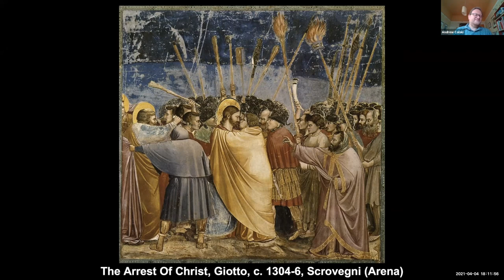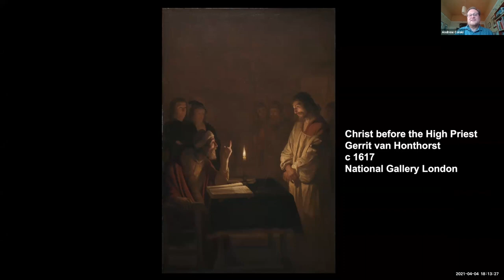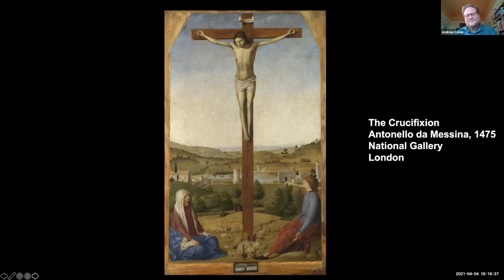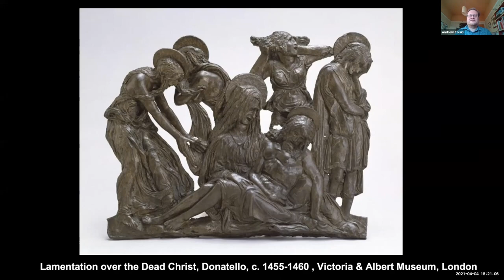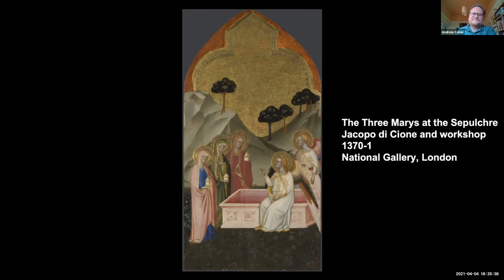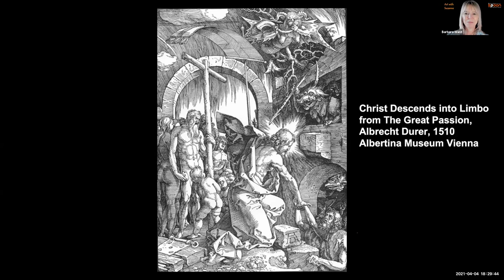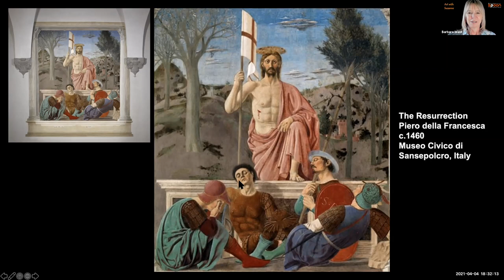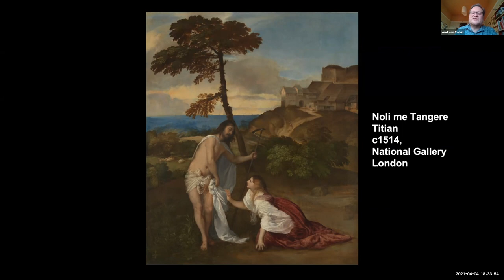Art with Suzanne_Easter Talk_Andrew Colski